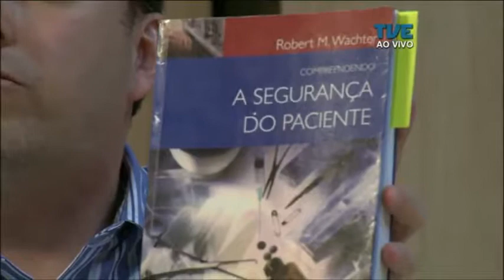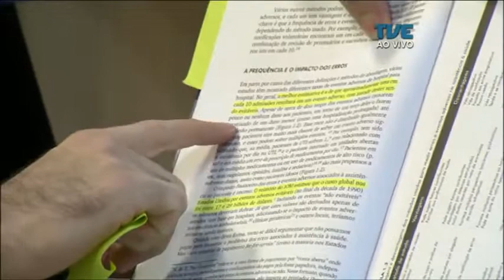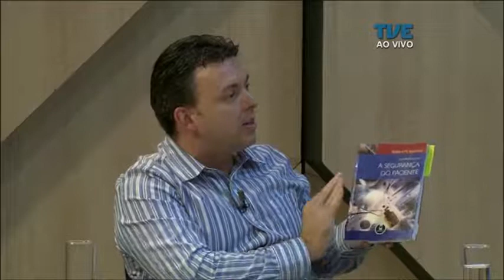Debate TVE | TVE - Mortes em hospitais - 28/11/17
A cada 90 segundos uma pessoa morre por falhas banais nos hospitais brasileiros. Em 2016, 302 mil mortes foram relatadas por administração de medicação errada ou por dosagem incorreta, pelo uso inadequado de aparelhos ou, ainda, por infecção hospitalar. Foram 829 casos como esses por dia. Os números são do anuário da segurança assistencial hospitalar no Brasil e do Instituto de Estudos em Saúde Suplementar. Casos que fazem com que esses erros sejam a segunda principal causa de mortes em hospitais brasileiros. No topo da lista das causas de mortes em hospitais, as causadas por problemas do coração. O número supera as mortes no trânsito e por violência e chega a superar o número de vítimas fatais do câncer.

Quais são os motivos de tantos erros? como combater a perda de vidas por razões evitáveis?

Apresentadora Lilian Abelin conduz o debate com a doutora Helena Barreto dos Santos, coordenadora do Programa de Qualidade e Informação do Hospital de Clínicas de Porto Alegre. E o doutor Guilherme Barcellos, médico internista e intensivista.